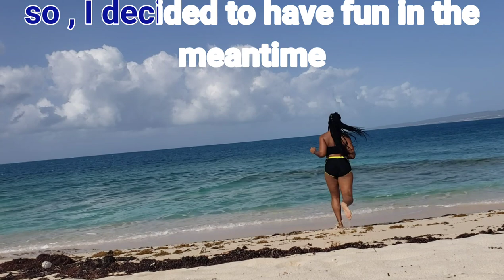I went Scuba diving in Jamaica/ Hitchhiking on a fisherman's banana boat to Lime Cay PortRoyal vlog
Hey guys, for better quality please change resolution to 1080HD
Hey Amination, thanks for the continued support! My viewers are very important to me and I wish to be nothing but real  and make you y'all laugh while exploring the world. If there is anything I can do to improve my videos let me know!! xoxo

Try Scuba @Yardie divers

checkout my other youtube video
Travel:

Are you looking to travel or take  vacation/trip and need a free travel agent?✈🌴